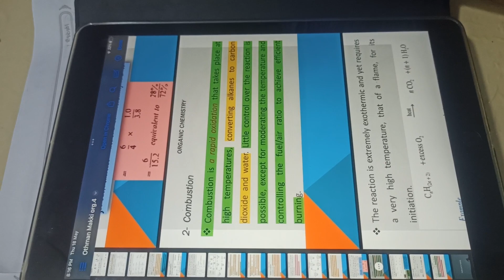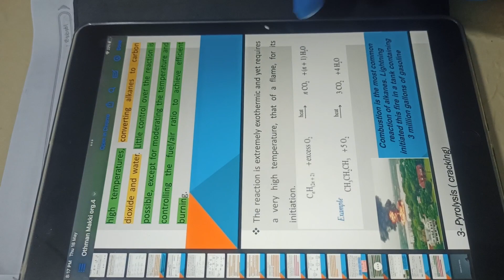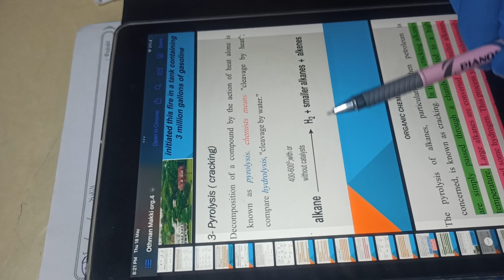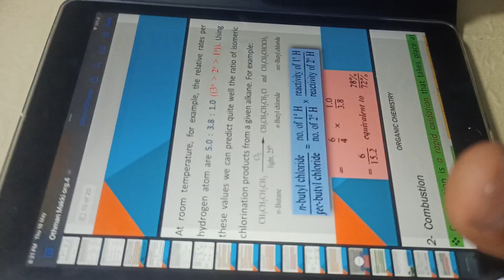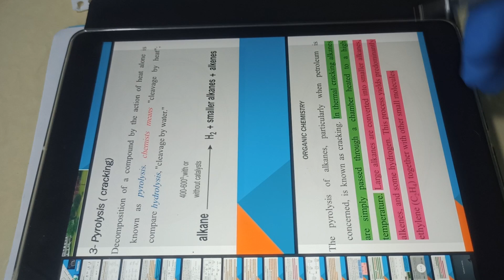reaction of alkanes part2: combustion+pyrolysis (cracking)